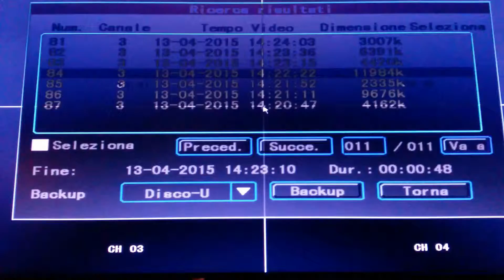Scassina distributore automatico a Terni, fermato da Polizia